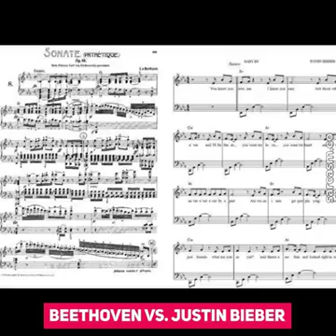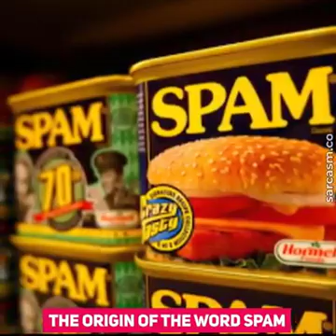Pictures you must see before you die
RARE AND UNSEEN PICTURES MUST SEE PICTURES